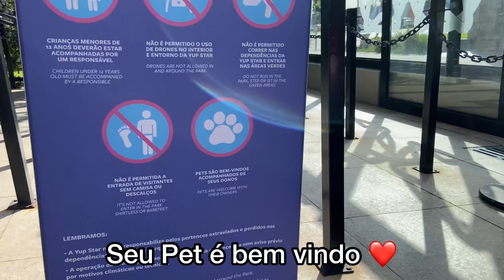Na maior roda gigante da América Latina!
Que dia!

Curtiram? Envia esse vídeo pra alguém que vai te levar pra conhecer a maior roda gigante com o seu peludo também!